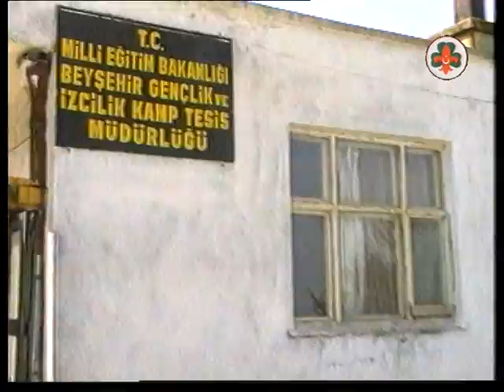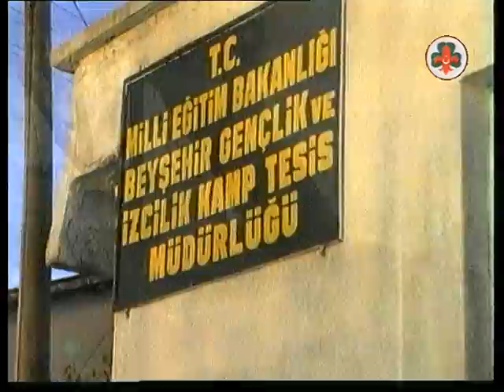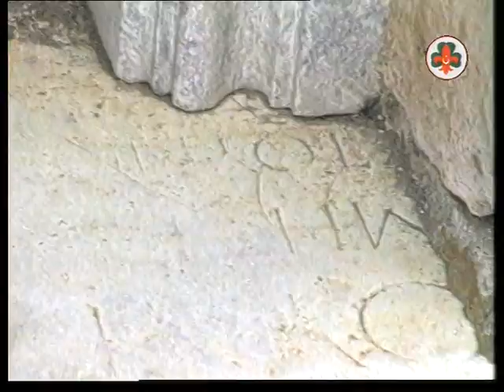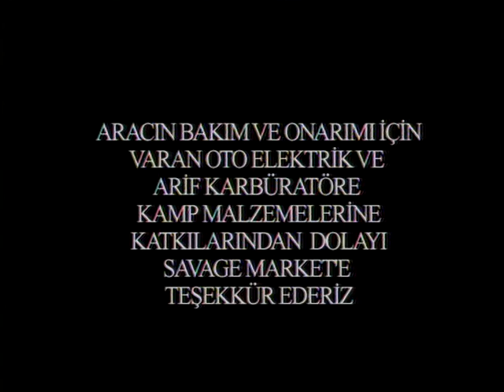İZCİLER 06 BÖLÜME 0624